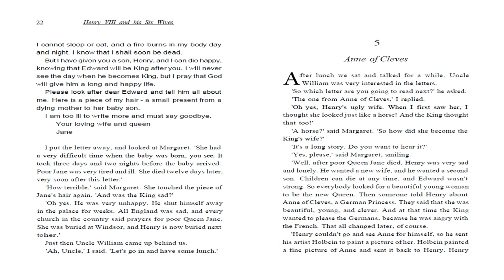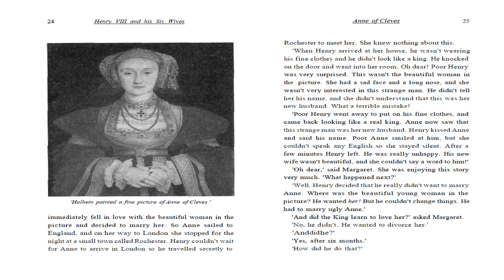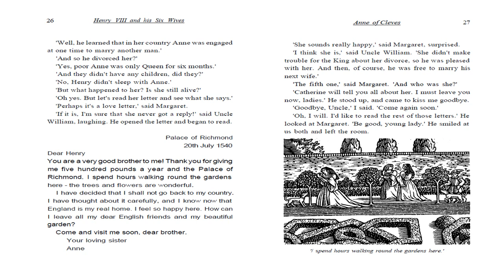Henry VIII and his Six Wives | by Janet Hardy-Gould | Chapter 5 | ( Anne of Cleves ) | Stage 2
Oxford bookworms